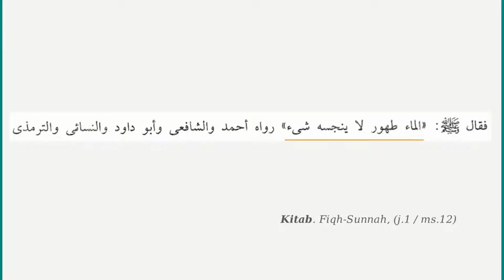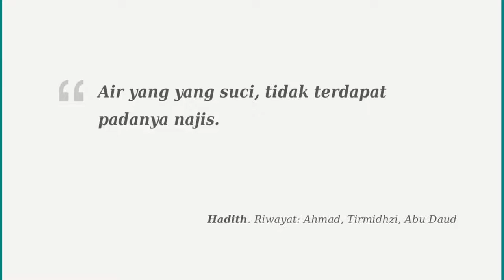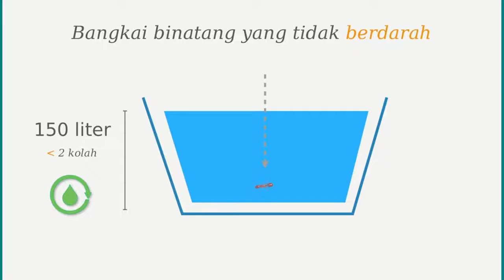Air Mutanajis penjelasan mudah (Simple Graphic)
MENGENAL AIR MUTANAJJIS - Pembahagian Air. Dalam keadaan bagaimanakah air mutlak boleh bertukar kepada air mutanajjis (air yang tercemar najis)? Fiqih Ibadat. Asas taharah bersuci.